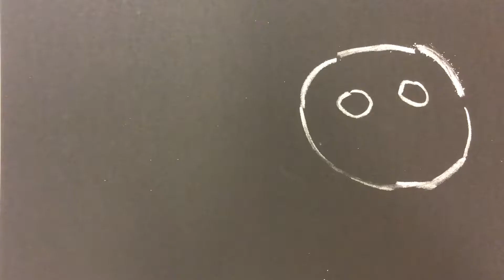Oasis Animations 2019 1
A set of short animations created by students at Oasis Academy, Oldham though 2018-19.
Supported by artists 'Lewis' and Jonathan Lewis.